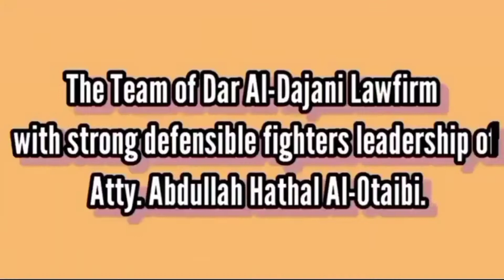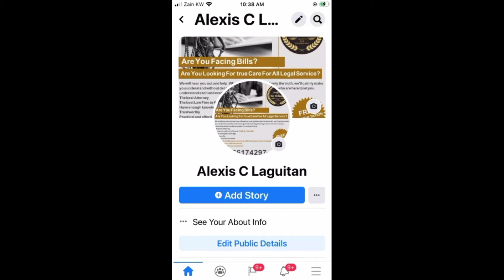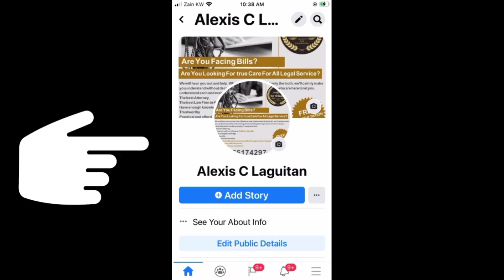Ganito ba ang reaction mo pagka nanalo sa kaso ng paglaya? Congratulations Alma Jimena you win!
Ganito ba ang reaction mo pagka nanalo sa kaso ng paglaya? Subrang nagulat ba o Wala pang new company kaya parang shock sya sa mabilisan pagka panalo nya.
Congratulations alma Jimena you win release from shuon and next is your indemnity para sa pagyaman mo!